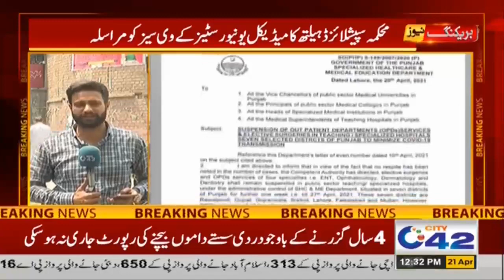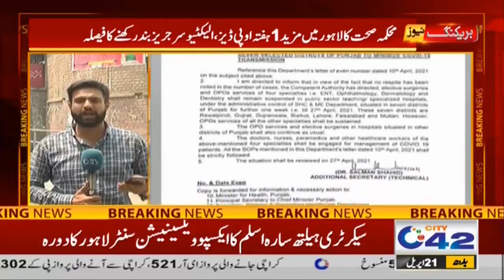Hospital Outdoor And Surgeries Are Suspended!!